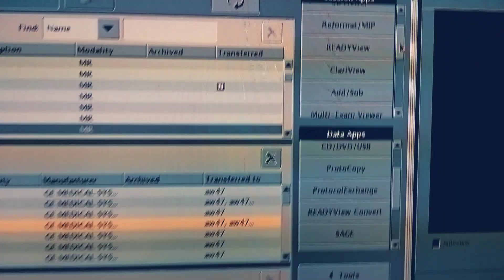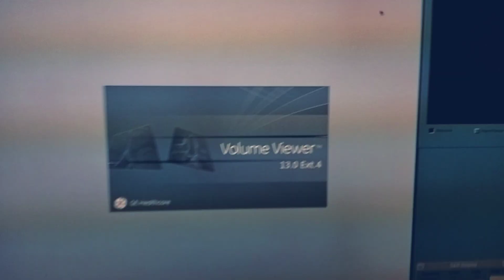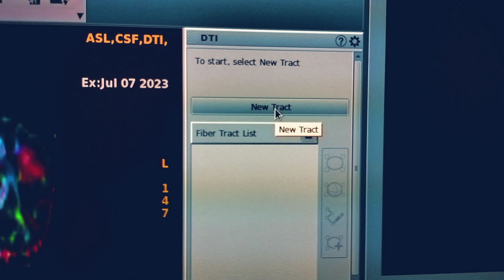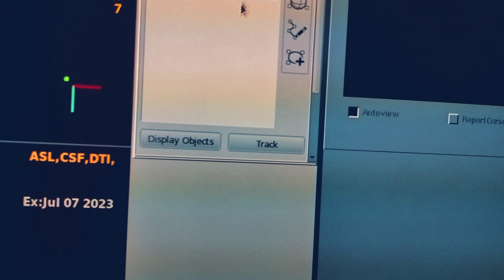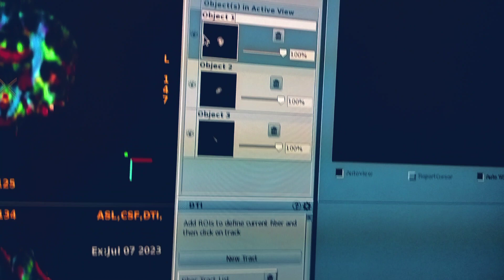DTI on DISCOVERY MR 750 3T from GE